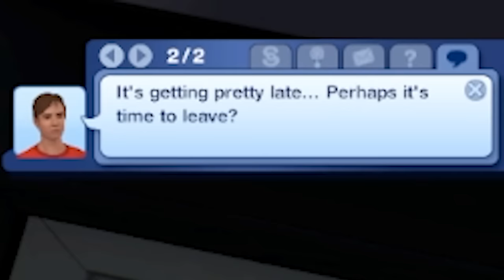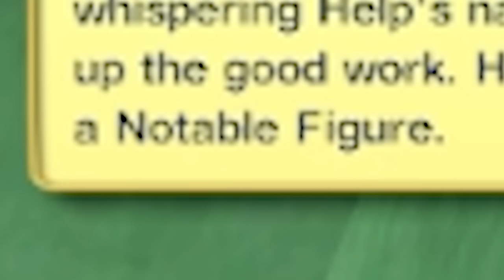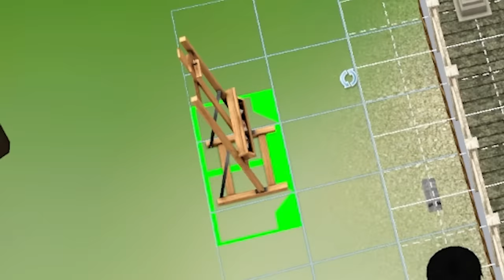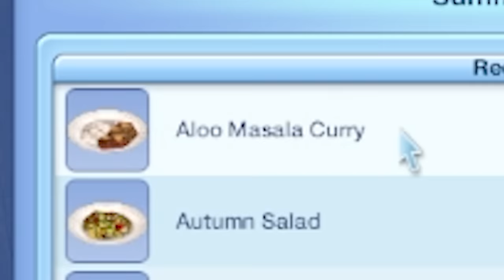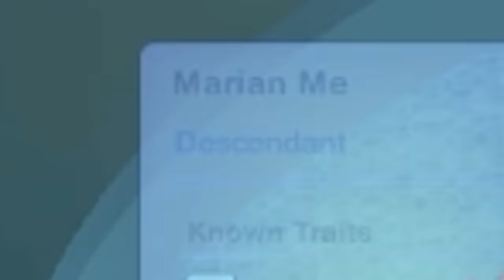The Sims 3 is an amazing disaster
Editors:
Braddrs